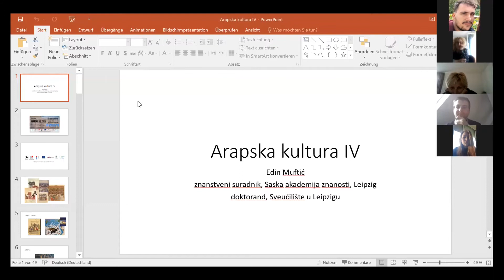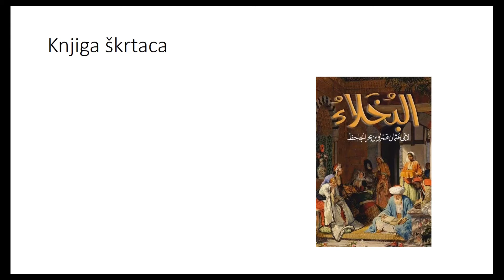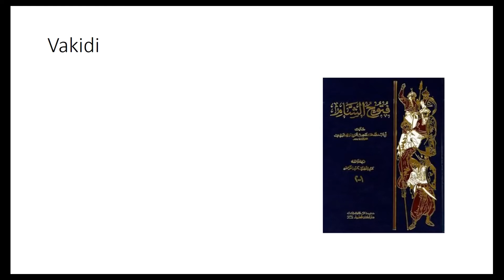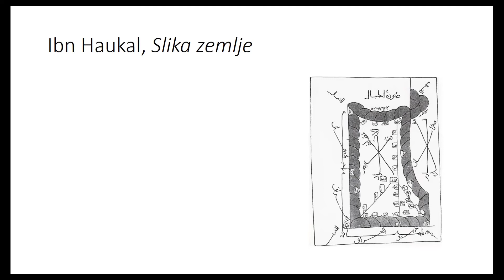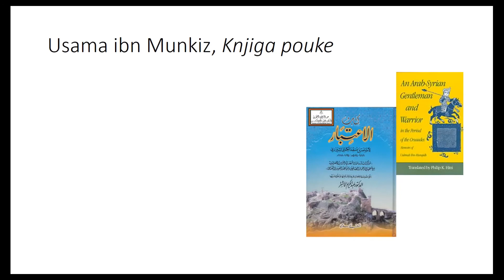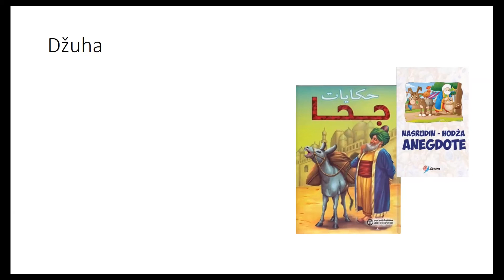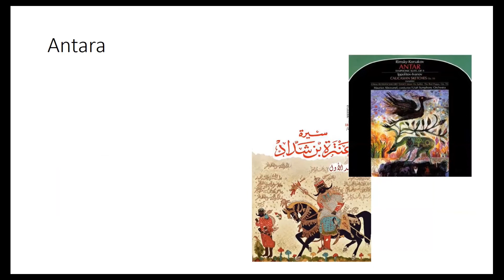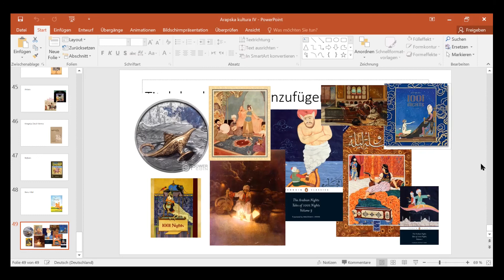Arapska kultura - 4. dio - 25.04.2021.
Četvrti dio četverodnevne radionice iz serijala "Arapska kultura".

Cilj radionice je prikazati arapsku kulturu kao treću veliku kulturu Mediterana. Poput Grka i Rimljana, arapski počeci su bili skromni, ali su stvorili doista veličanstvenu civilizaciju koja je omogućila ekspresiju specifičnog kreativnog duha. Iako je danas uglavnom napuštena teza o rezu koji je uzrokovala provala Mongola u XIII. stoljeću, zbog čega arapsku kulturu više ne dijelimo na „klasičnu“ (VII. – XIII. stoljeće) i „postklasičnu“ (XIII. – XIX. stoljeće), ipak će se ova radionica biti više usidrena u „klasičnom“ periodu.

Radionica je održana u sklopu projekta "Međugeneracijskom suradnjom do obnove umjetnosti i kulture".

Više informacija o projektu i mogućnostima sudjelovanja možete vidjeti na poveznici

Sadržaj video materijala isključiva je odgovornost Udruge Obnova.